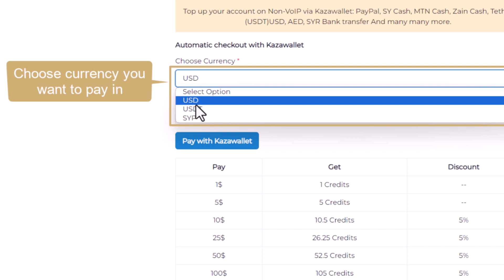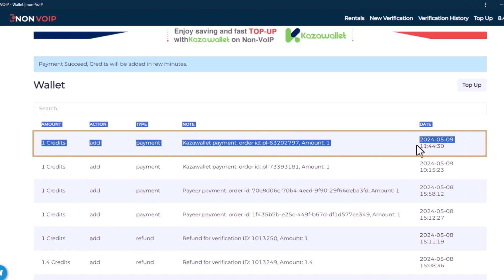Top Up Your Non-VoIP Account Using Kazawallet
Welcome to Non-VoIP.  In this tutorial video, we'll guide you through the process of topping up your Non-VoIP account using Kazawallet, a convenient and secure payment method. Whether you're a business owner, a marketer, or an individual user, topping up your account is essential for accessing our phone number verification solutions.
Here's what you'll learn in this tutorial:
00:00 intro
00:10 Top Up Your Non-VoIP Account Using Kazawallet
01:35 outro
By the end of this video, you'll be equipped with all the knowledge you need to easily and securely top up your Non-VoIP account using Kazawallet. Don't miss out on this opportunity to streamline your account management process and access our services with ease.